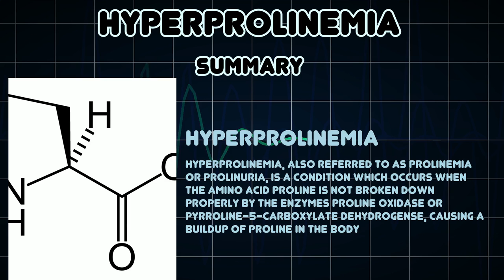Hyperprolinemia (Medical Condition)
Symptoms, risk factors and treatments of Hyperprolinemia (Medical Condition)

Hyperprolinemia, also referred to as prolinemia or prolinuria, is a condition which occurs when the amino acid proline is not broken down properly by the enzymes proline oxidase or pyrroline-5-carboxylate dehydrogense, causing a buildup of proline in the body